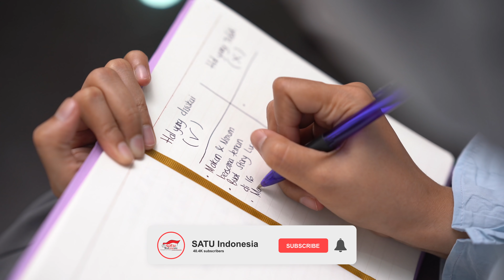ASTRABERSUARA - ATASI INSECURE: PENTINGNYA MENGENAL DIRI SENDIRI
Seru banget deh para Insan Astra Youtuber pada janjian mau ngopi bareng. Tapi, kok kayak ada yang kurang ya? Oh iya, Angel!

Ternyata, Angel lagi kena insecure akut nih, gaes. Dia ngerasa gak pede ketemu banyak senior, takut sama hal-hal yang belum terjadi, sampai bahkan
suka membandingkan diri dengan orang lain. Nah, di video ini akan dijelasin dari A-Z tips biar kita gak insecure, nih! Apa aja sih emangnya?